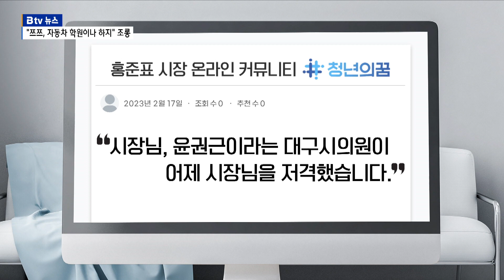홍준표 "자동차 학원이나 하지" 윤권근 "적절치 못한 발언"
지난 16일 열린 대구시의회 제298회 임시회 제2차 본회의.

달서구 윤권근 시의원이 5분 자유발언을 통해 신청사 건립 중단에 대한 책임을 시의회에 떠넘기는 홍준표 시장의 SNS정치에 대한 유감을 피력했습니다.

윤권근 I 대구시의원(제298회 임시회 5분자유발언)
"대구시 신청사 설계예산 삭감 의결은 소관 상임위원회와 예산결산위원회를 거쳐 본회의를 의원 만장일치 찬성으로 통과했습니다. 그럼에도 불구하고,‘기득권 카르텔로 추정되는 달서구 의원들이 주도해서 예산삭감이 이루어졌다’고 개인 SNS를 통해 매도하는 것은 단체장의 명백한 월권행위입니다."

다음날인 17일 홍 시장의 온라인 정치커뮤니티 ‘청년의 꿈’에
이 발언을 문제 삼는 게시글이 올라 왔습니다.

그러자 홍 시장은 “그 사람 때문에 신청사 조속 건립이 무산된 것”이라면서
“자동차 학원이나 하지”라고 조롱 섞인 답글을 올렸습니다.

윤 시의원은 자동차운전학원을 경영하다가 달서구의원을 거쳐
지난해 지방선거에서 대구시의원에 당선됐습니다.

홍 시장의 답글에 대해 윤 시의원은 “정당한 절차를 통한 시의회의 의정활동을 두고 자동차 학원까지 운운하는 건 도리가 아니다”며 엄중히 대응하겠다는 입장을 나타냈습니다.

윤권근 I 대구시의원(전화인터뷰)
"이건 시의회에 대한 태도도 아니고. 이건 정말로 그 당시 내가 5분 발언도 했지만 그렇다고 해서 남의 사업장까지 그렇게까지 하는 것은 정말로 그건 시장으로서 적절하지 못한 발언이거든요."

홍 시장의 이번 대응에 대해 윤 시의원은 홍 시장과의 면담을 요청하고
시의회 차원에서도 엄중대응할 것을 의장단에 건의할 예정입니다.